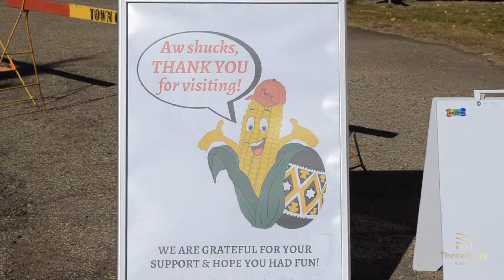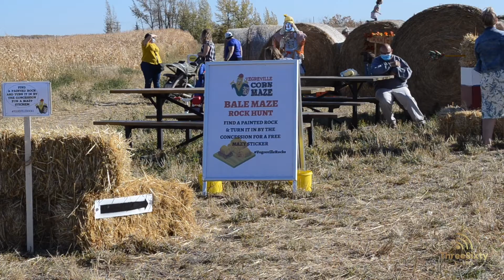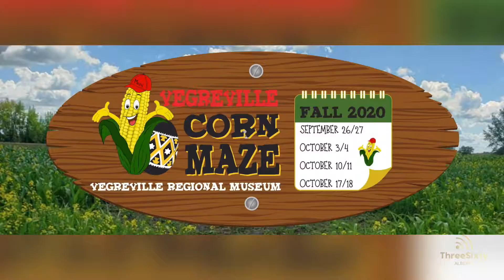Vegreville hosts first annual corn maze